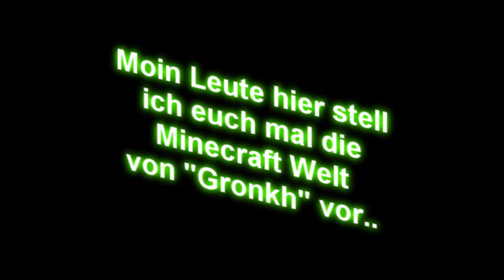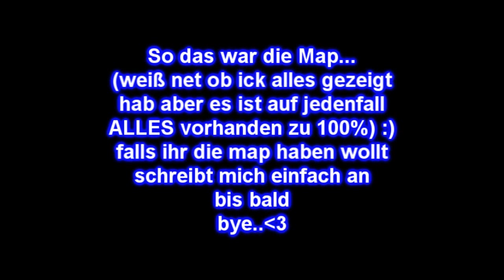Gronkh's Welt - Lets Show Minecraft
Moin Leute hier stell ickmal die Karte von Gronkh vor sie ist zu 100% identisch...
rest zeigt des video überzeugt euch :D

P:S: beachtet wenn ihr sie habt das mann sie NICHT neu erzeugen kann durch die neuen worldgenerator landet mann ganz woanders jetz..!)

Meine Modliste:
Timber Mod
Dynamic Lights
Mo' Creatures
Animal Bikes
Optifine HD C4
ForgeModLoader
InventoryTweaks
Matmos r23
Rei's Minimap